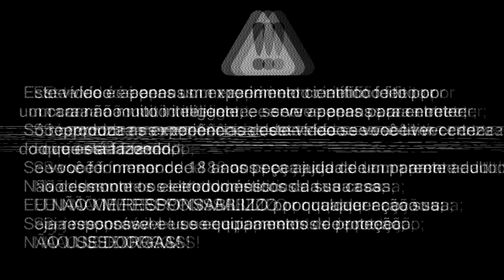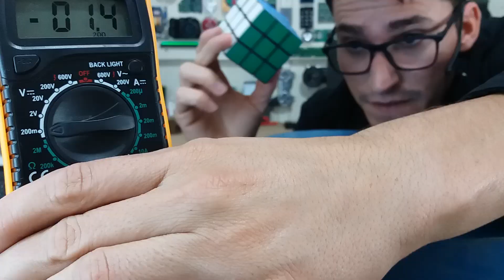FIZ UM VIOLÃO elétrico- 2 milhões de views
F23M12V19O88 Neste vídeo mostro como você pode transformar um violão acústico em um violão elétrico usando um piezoelétrico. Ficou bem legal e eu quase consegui tocar a musiquinha do manual do mundo. Nesta experiência você também vai aprender um pouco mais sobre o piezoelétrico.